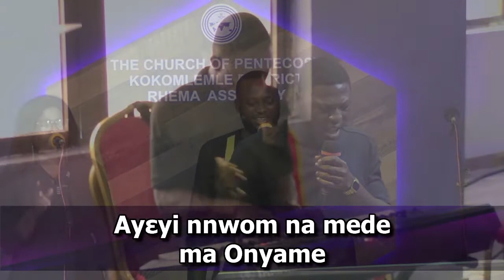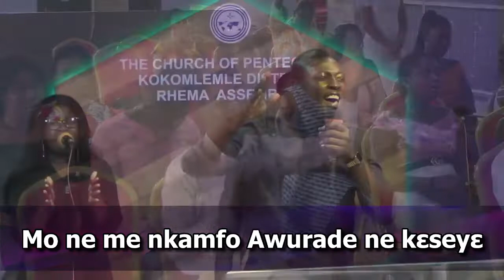FOUR (4) MINUTES WORSHIP BY EMMANUEL KOFI NINSON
THE CHURCH OF PENTECOST
KOKOMLEMLE DISTRICT
RHEMA ASSEMBLY